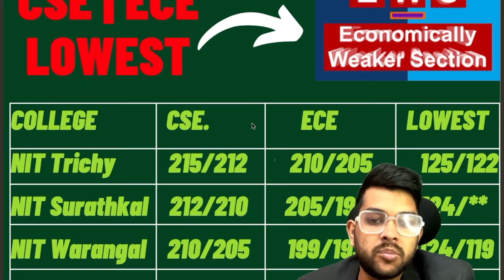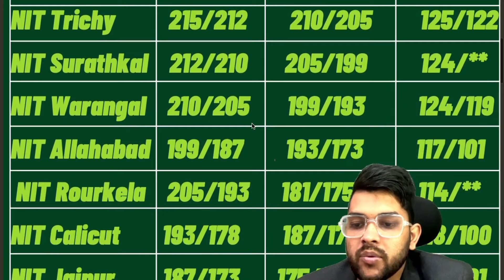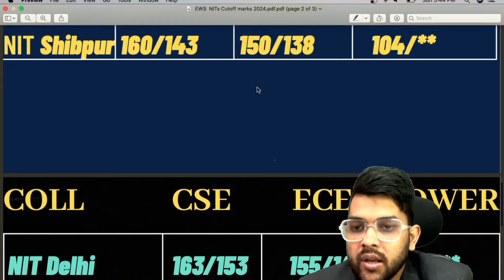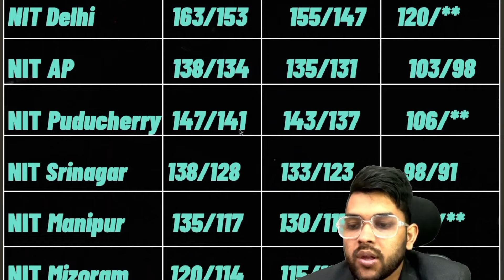Jee mains 2024 में कितने मार्क्स पे मिलेगा सभी 32 NIT EWS वालो को ? | Safe score for EWS in jee 2024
Get the best Results and college (IIT/NIT) with the best guidance and Mentorship. I will be personally mentoring you until your admission is done ( Nominal charge applicable ) . DON'T MSG or CALL UNNECESSARILY  , i will not able to guide  you without registration

(expected marks vs percentile)

(Jee mains 2024 best preparation strategy for sc/st/pwd)

jee 2024 ews safe score
jee mains
jee mains 2024
jee mains 2024 cutoff
Jee 2024 cutoff marks for nit ews category
Jee mains 2024 All 32 nit cutoff marks
jee 2024
cutoff marks 2024
ews expected cutoff marks for nit
Nit ews expected cutoff
Nit expected cutoff
all Nit ews expected cutoff marks
ews expected cutoff marks
ews minimum marks for jee
ews category expected cutoff marks for first attempt
jee mains 2024 first attempt cutoff
jee 2023 first attempt ews cutoff marks